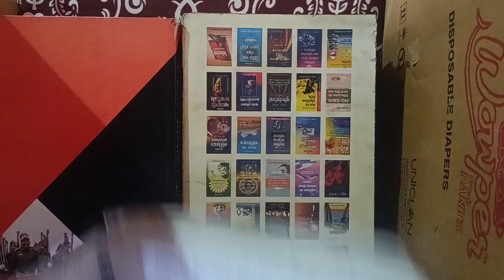Indian penal code ||भारतीय दंड सहिता|section 1to 75|detail explanation||how to learn easy way